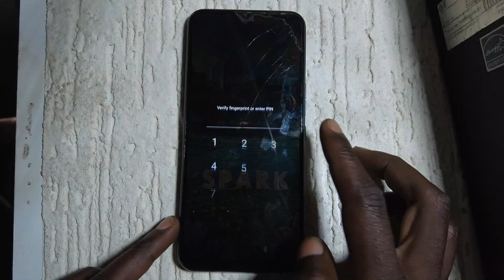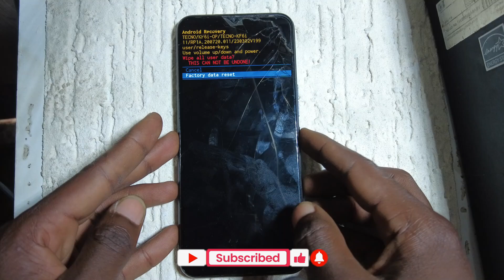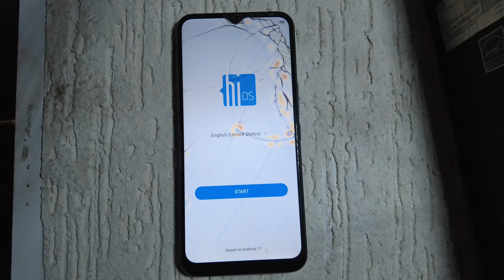TECNO SPARK 7/8 HARD RESET. TECNO SPARK 8/9 SCREEN LOCK HARD RESET 2025.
"ALL TECNO SPARK 7, 8, 9 & 10 HARD RESET (New Trick 2025) TECNO SPARK 7, 8 & 9 HARD RESET 2025.